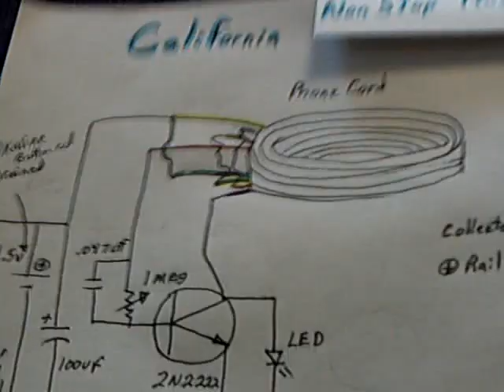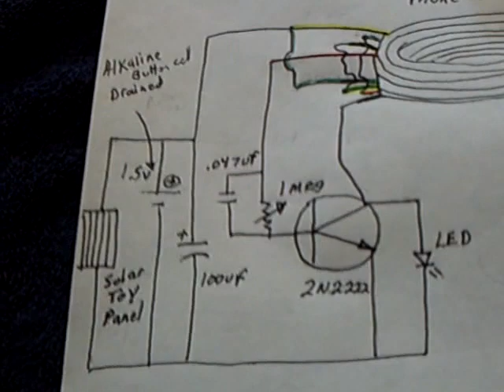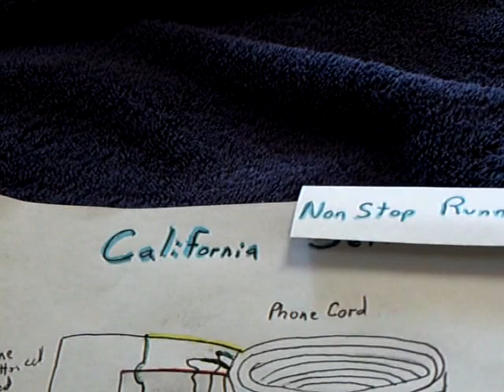California Non- Stop Runner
This is an blinking led light that runs all the time on ambient light energy inside my house.  The point of this experiment was to build something (ANYTHING) that would keep on running non-stop using just ambient energy inside a home.  It is not as easy as you think but it can be done